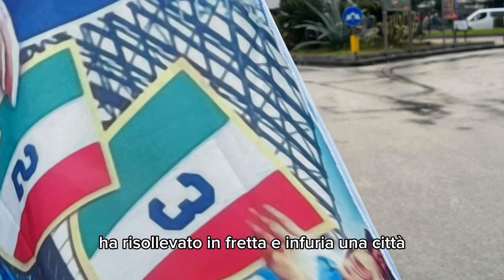CIFRA ALTISSIMA, È UFFICIALE: ECCO QUANTO RICEVERÀ IL NAPOLI DALLA CHAMPIONS LEAGUE! AVETE LETTO? 💰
Ecco quanto guadagnerà il Napoli per l’approdo ai quarti di finale dell’attuale